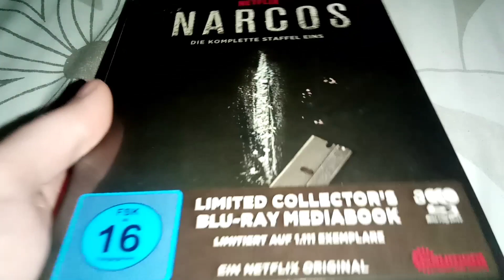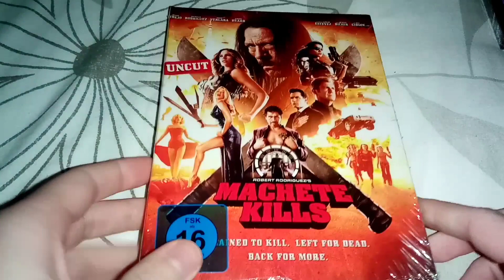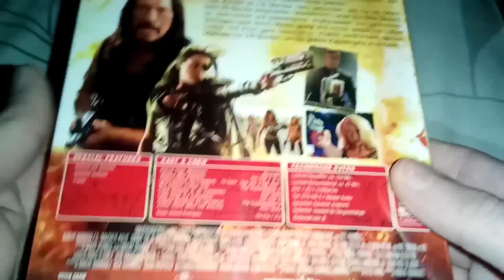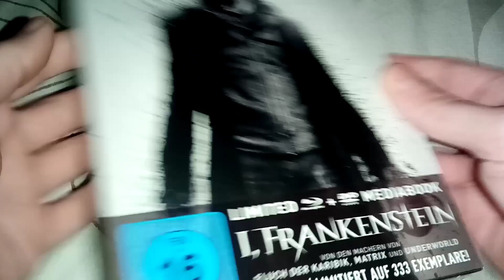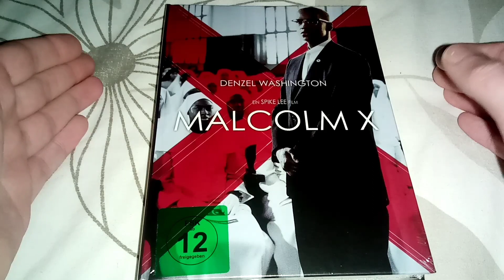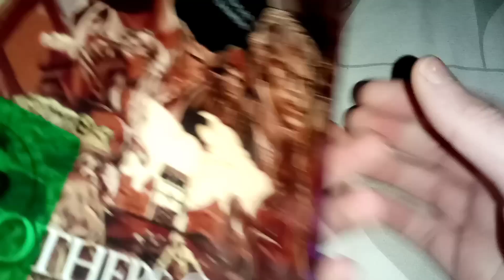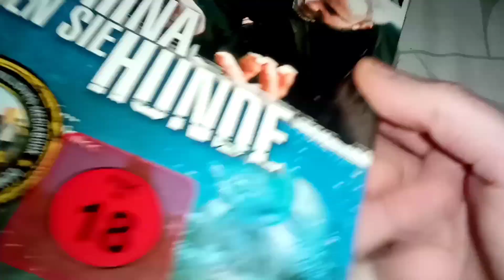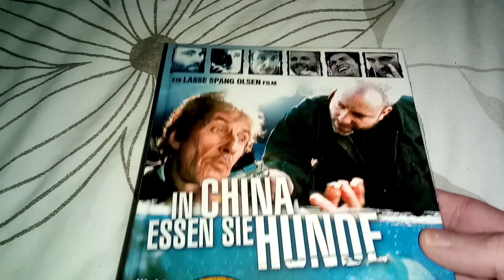XXL Update Folge 173 - 2023 5 für 10€ Saturn Aktion Teil 2/2 Mediabooks